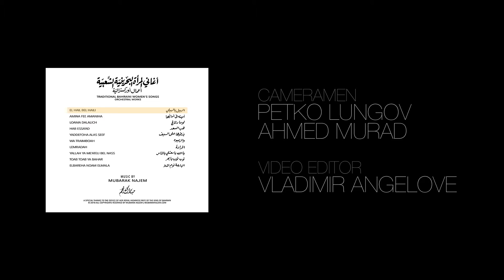الهيل بالهيلي – مبارك نجم | El Hail Bel Haili – Mubarak Najem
الهيل بالهيلي – موسيقى الفنان د. مبارك نجم | El Hail Bel Haili – Music by: Mubarak Najem
من ألبوم أغاني المرأة البحرينية الشعبية – أعمال أوركسترالية | From the album 'Traditional Bahraini Women's Songs – Orchestral Works' (2018)
الأداء أوركسترا بلغاريا السيمفوني | Performed by Bulgarian Symphonic Orchestra